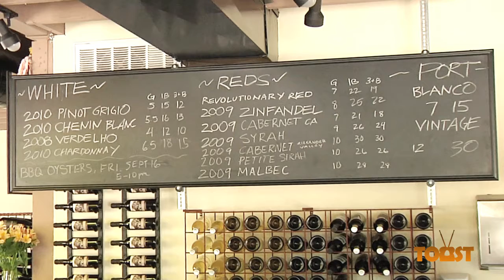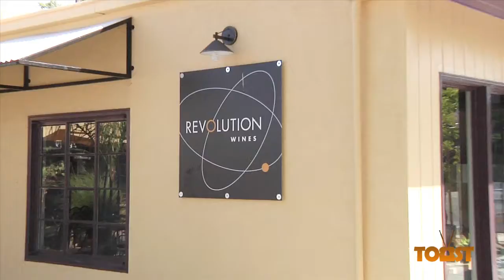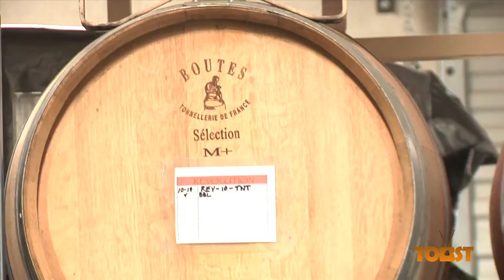Urban Winemaking Part 1 - 720p Revolution Wines (Sacramento)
Part one of the series features Revolution Wines on S and 28th streets in midtown Sacramento. Thanks to Gina Genshlea and Craig Haarmeyer.